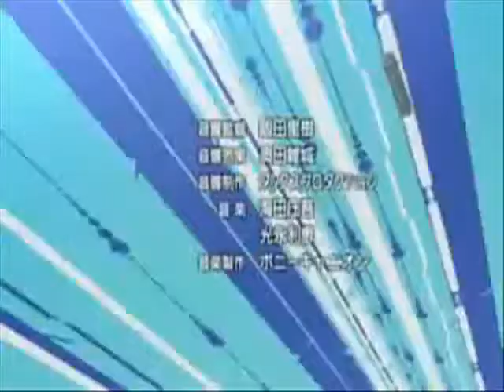Special A Opening 2- Gorgeous 4U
Artists: Jun Fukuyama (Kei Takishima), Tsubasa Yonaga (Jun Yamamoto) , Hiro Shimono (Tadashi Karino) and Kazuma Horie (Ryuu Tsuji)